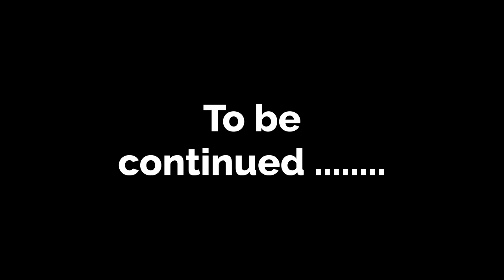Black beauty part 28 | English story | Learn English | Animated stories | English life stories